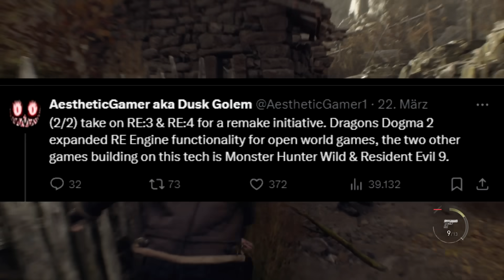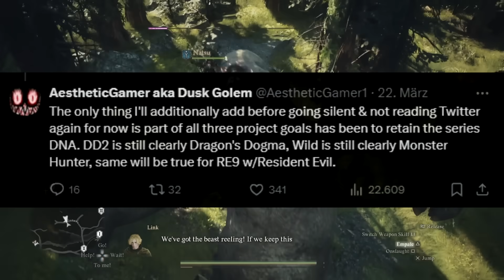Resident Evil 9: Unglaublicher Leak!